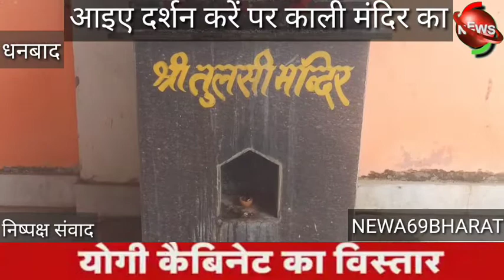स्मशान काली का दर्शन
बंन काली के नाम से प्रसिद्ध श्मशान काली जहां कोरोना में भी कम नहीं हुआ भक्तों का आना।